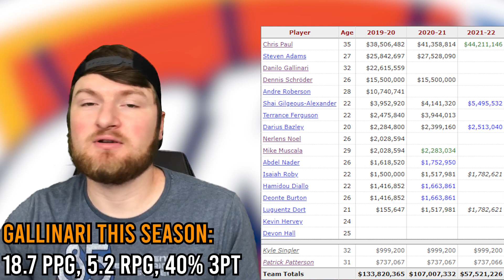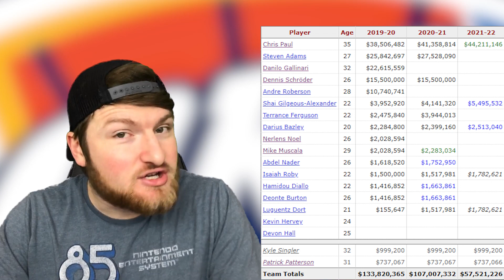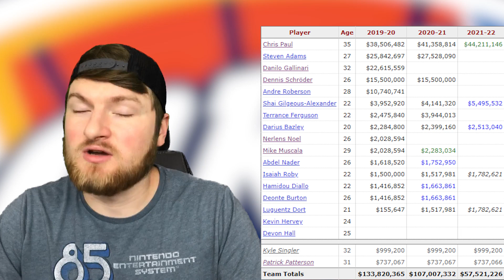The Oklahoma City Thunder Have Created The PERFECT Rebuild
Welcome back everybody, in today's video I wanted to talk about the Oklahoma City Thunder, and the perfect rebuild that they have created for themselves.  Following a tough 1st round series loss to the Houston Rockets... it might be tough to be optimistic about the Thunder, but the season they had this year was incredibly surprising.  After trading away both Russell Westbrook and Paul George last offseason, they were somehow able to post a better winning percentage this season than either of the last two, with Chris Paul, Shai Gilgeous Alexander, Steven Adams, Danilo Gallinari, and Dennis Schroder leading the way... and with a ton of assets to use moving forward, they have multiple paths to being a great team in the future.